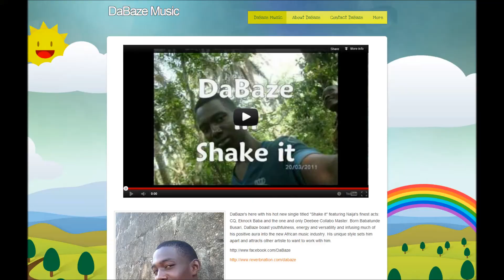She Won't Go by DaBaze and BrainBox: Video Postcard from Plymouth, Indiana, USA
Listening to "She Won't Go" by DaBaze and BrainBox on the way back from the famous Blueberry Festival in Plymouth. Thought if would be nice to make a video postcard with the hot new songs.